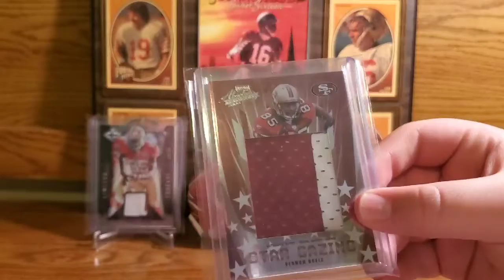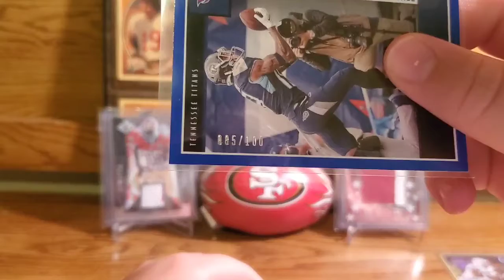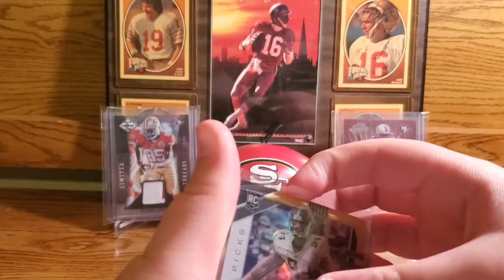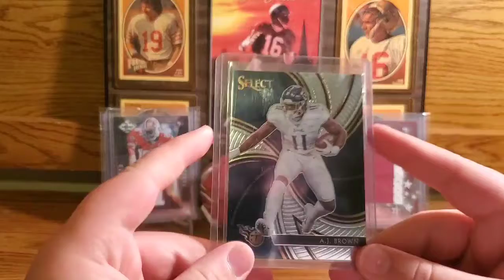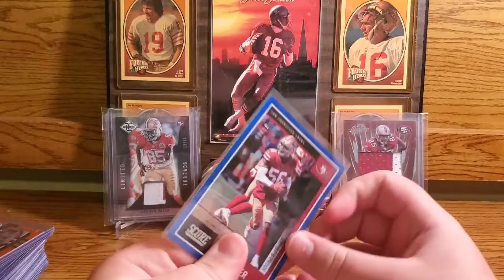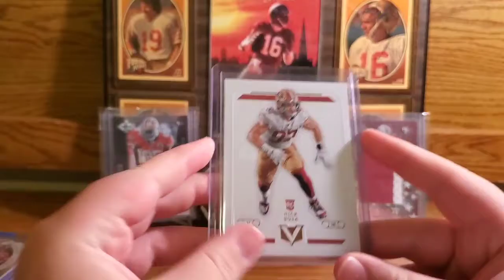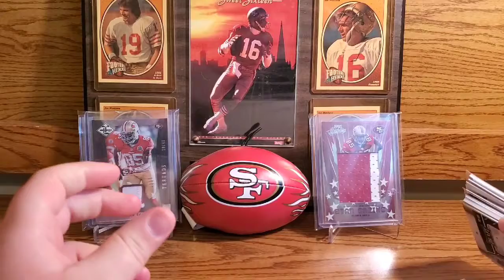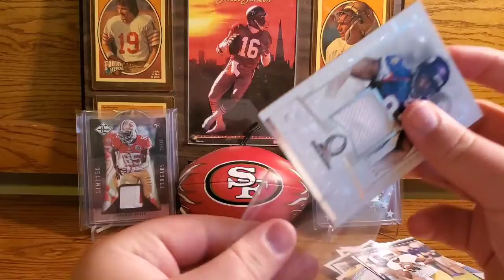My Card Show Pickups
I spent 60$